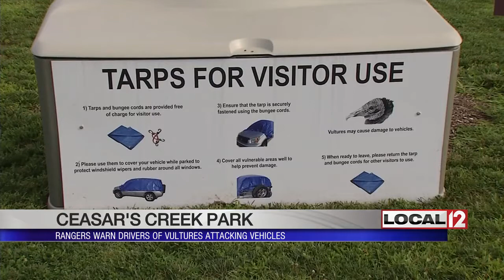Rangers warn of vultures attacking cars at state park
WAYNESVILLE, Ohio (WKRC) - Many locals have surely spent a day or two at Caesar Creek State Park.

Rangers have a warning if you are going there anytime soon.

Black vultures are causing a whole lot of problems.

There are signs all over the park warning about the vultures tearing off the rubber insulation surrounding a car's windows and doors.

They've also torn off windshield wipers and scratched paint.

So, park workers have been trying to scare them out of the area by using flash bangs in the morning.

"Basically we try to make it uncomfortable for the birds because there's plenty of other places for them to roost not above our parking lots," said Lt. Shannon Hoffer, Ohio Department of Natural Resources.

Rangers are giving out tarps and bungee cords to cover your car at the park.